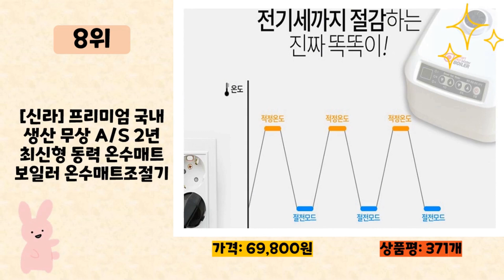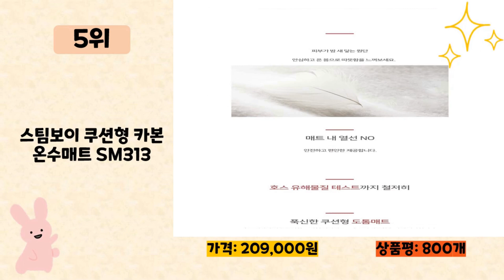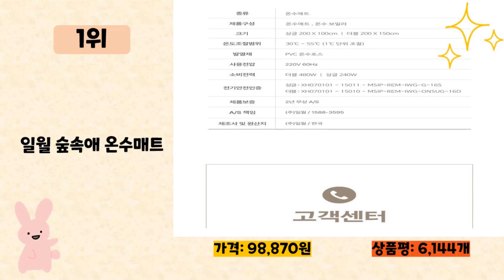온수매트 사기 전에 이 영상 먼저 보세요! 2024년 인기 많은 온수매트 추천 TOP10 / 구매후기, 판매량, 가격이 모두 반영된 최신 순위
2024년 판매량이 높은 온수매트 추천 TOP10을 소개합니다.

♥10위   한일의료기 프리미엄 온수매트 탠그램 EA1  [  140,000원  ]

♥9위   빨아쓰는 비나잇 프리미엄 온수매트 세이브타임 보증제도 포함  [  219,100원  ]

♥8위   [신라] 프리미엄 국내생산 무상 A/S 2년 최신형 동력 온수매트보일러 온수매트조절기  [  69,800원  ]

♥7위   일월 1인용 나노알러크린 온수매트  [  96,900원  ]

♥6위   한일의료기 프리미엄 온수매트 강아지 EA1  [  109,000원  ]

♥5위   스팀보이 쿠션형 카본 온수매트 SM313  [  209,000원  ]

♥4위   일월 듀얼 하트 플러스 온수매트  [  98,890원  ]

♥3위   일월 모던 화이트 디지털 온수매트  [  105,300원  ]

♥2위   한일의료기 프리미엄 온수매트 자전거  [  119,000원  ]